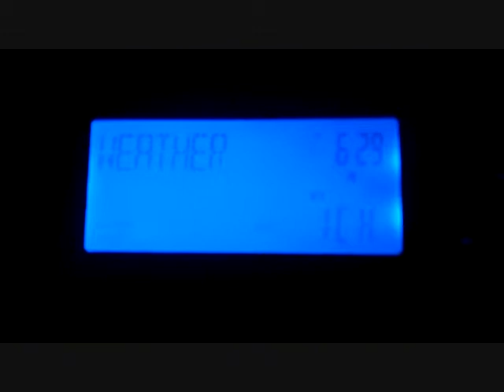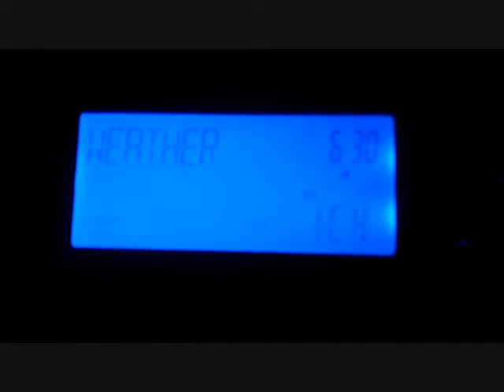Blizzard Warning - 12/19/12